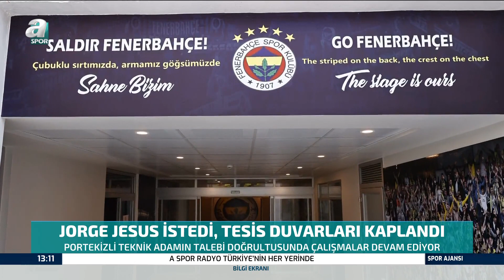Selahattin Kınalı: "Emre Mor Fenerbahçe'nin En Önü Açık Hamlesi Olabilir"